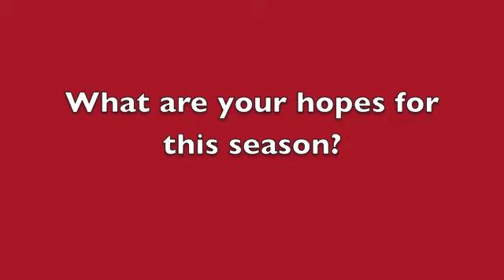Baseball 1 18 13